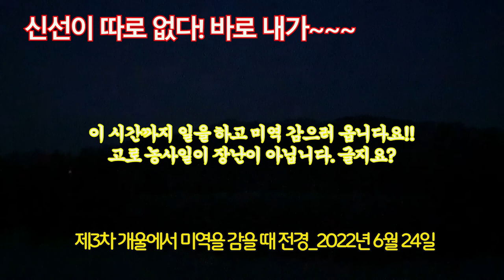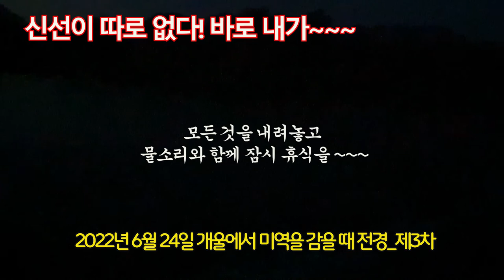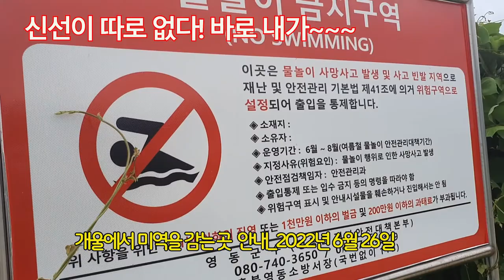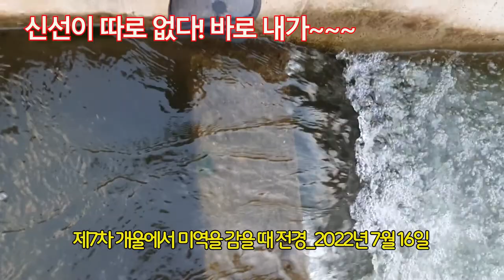내가 신선이다 20220621-0814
[Tag|태그]
2022년에는 10회의 미역을 감았네요!
어린 시절의 옛 추억을 생각하면서 여름철이면 도랑에서 해마다 미역을 감아요! 부러움 없이 이리 살 수 있는 것도 시골의 정취이지 않을까? 생각합니다. 여러분들께서도 냇가의 도랑에 몸을 담가 보시길 권합니다.
⌚️ 타임라인
00:00 삼도봉농장 인트로
00:06 제1차 미역감다(6월 21일)
00:11 제2차 미역감다(6월 22일)
04:53 제3차 미역감다(6월 24일)
06:37 제4차 미역감다(6월 25일)
08:47 미역 감는 곳 안내(6월 26일)
12:30 제5차 미역감다(7월 4일)
16:19 제6차 미역감다(7월 5일)
17:16 제7차 미역감다(7월 16일)
19:06 제8차 미역감다(7월 17일)_자료 없음
19:20 미역 감는 곳 주변안내(7월 18일)
23:47 제9차 미역감다(7월 23일)
27:34 제10차 미역감다(8월 14일)
35:22 삼도봉농장 아웃트로

[건강한 먹거리 생산! 삼도봉농장 쇼핑몰]
2021년 9월부터 유튜브를 제대로 하자고 마음먹은 초짜유튜버 입니다.
▶︎CPU: 인텔 코어i7-12세대 12700K(엘더레이크)
▶︎CPU 쿨러: NZXT KRAKEN X63
▶︎RAM: G.SKILL DDR4-3200 CL14 FLARE X 블랙 DUAL 패키지(32GB(16Gx2))
▶︎SSD: SK하이닉스 Gold P31 M.2 NVMe(1TB)
▶︎그래픽카드: 갤럭시 GALAX 지포스 RTX 3070 Ti D6X 8GB
▶︎메인보드: ASUS TUF Gaming Z690-PLUS WIFI D4 인텍앤컴퍼니
▶︎파워: 시소닉 FOCUS GOLD GM-850 Modular
▶︎케이스: DarkFlash DLX21 RGB MESH 강화유리(화이트) 총 ₩3,381,630원